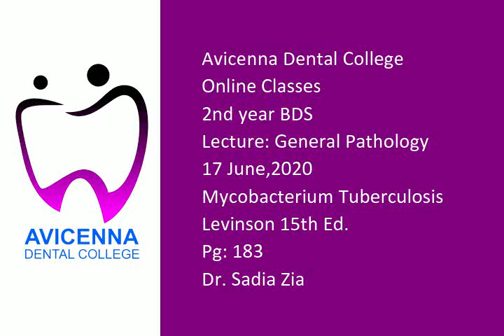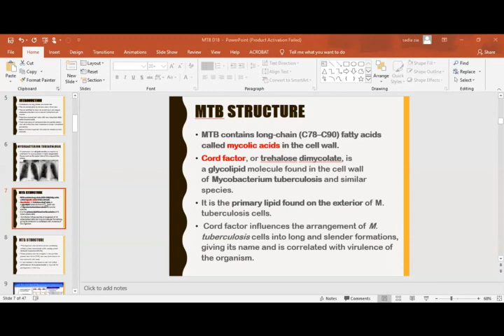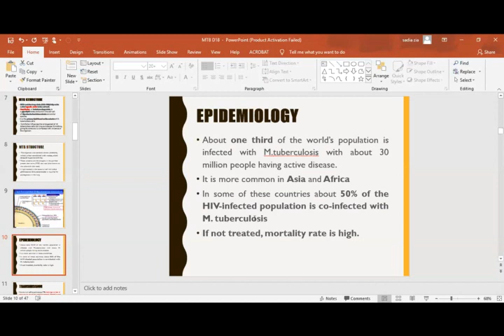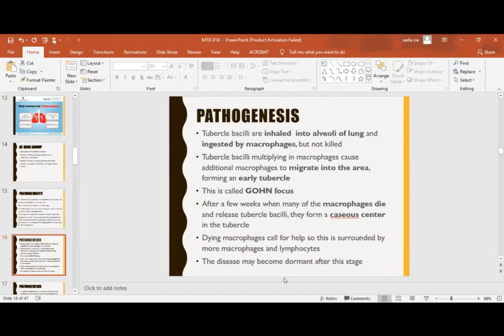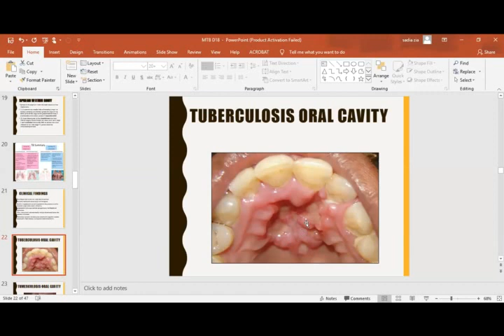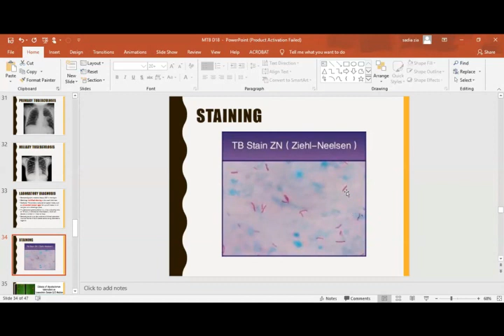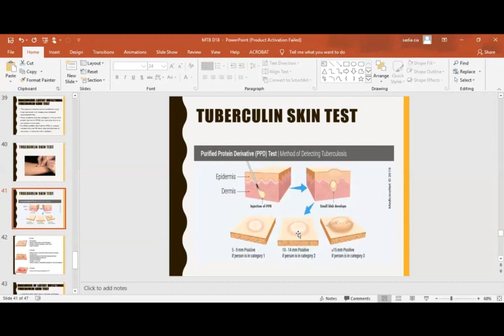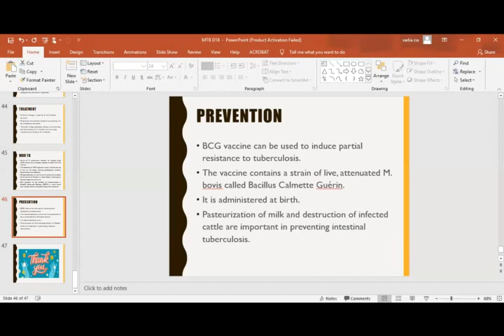6 17 2020 Mycobacterium Tuberculosis